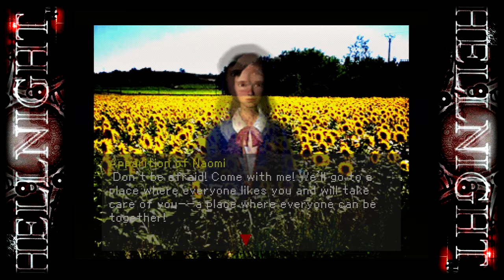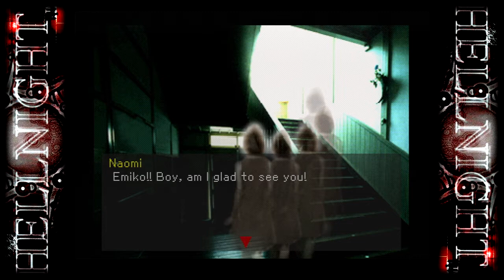Let's Play Blind: Hellnight [No Idea] (Part 14/15)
Hello and welcome to my blind let's play of Hellnight on the PS1. A game where we run away from a creepy low polygon monster man.

Please excuse the lower quality recording of  the playthrough, this was recorded at the beginning of 2020 where I rendered the videos in 720p. Now that ol' You Toob doesn't class that as HD anymore, the processing takes a big hit, boo!

Anyway in this part, things get totally and utterly bonkers.